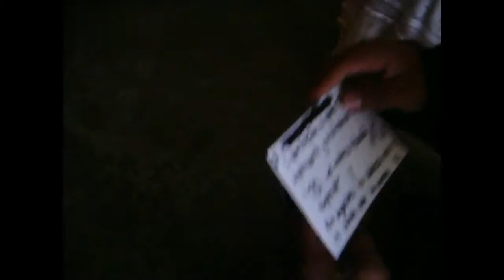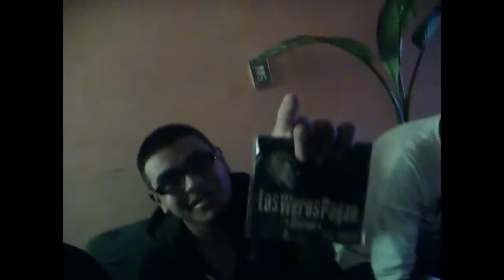WornerMx - En la linea (Los Weros Pagan)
track de los weros pagan...
participan. boiz phragma & murder 2011